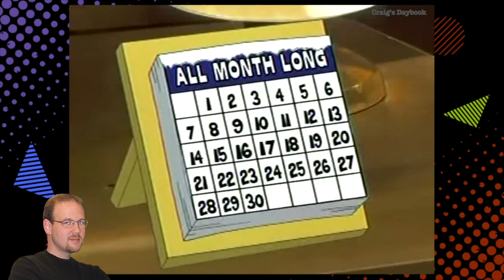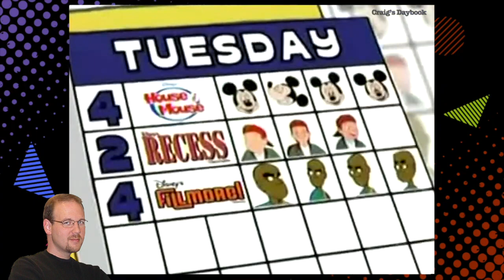Retro Commentary 2005 - Toon Disney Promos - TaleSpin - Cable TV History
This clip is from the commentary in a previously posted video. For the full video click the link at the end of the commentary in this video.

This commentary looks at a set of promos from Toon Disney that aired in 2005 during an episode of TaleSpin.

Commentary
"We just watched a set of promos from Toon Disney that aired in 2005 during an episode of TaleSpin. Included were promos for Weekday Bonus Stacks, January Movies, Next, The Proud Family, Sabrina’s Secret Life and a PSA for Disney Hand Learning Together. Also included were portions of the show TaleSpin along with its bumpers to give you a sense of what it was like to watch the channel back in 2005.

This video does a good job showing how Disney organized it's run of promos, IDs and bumpers on Toon Disney for that year. In addition to promos the channel also ran commercials, but this video is from a late night broadcast and the commercials were for things like shoe stretchers and other "as seen on TV" type products and so they were left out of this video.

With these promos we can see that Toon Disney was running daily marathon blocks they called "Bonus Stacks" during January. These same marathon blocks can be seen going as far back as November of the previous year. Marathon blocks had become popular on cable TV at the time, a predecessor to today's binge watching on streaming.

The promos included here give us a good picture of what was on the channel in January of 2005. At the time Toon Disney was promoting their movie lineup as a monthly experience, as seen here in the promo for "January Movies". In this promo almost all the animated movies promoted were from Disney with some feature films like The Great Mouse Detective, The Aristocats, The Hunchback of Notre Dame and Dumbo and some direct-to-video titles like 101 Dalmatians II, Pocahontas II and The Lion King 1 1/2. The only non-Disney movie in the promo was for The Secret of N.I.H.M.

There were also promos for animated series that had run on other channels like the Proud Family which came from The Disney Channel and Sabrina’s Secret Life which came from DIC Entertainment and had originally aired in syndication on the DIC Kids Network.

We also got to see a custom PSA for Disney Hand Learning Together featuring characters from The Proud Family. The PSA was promoting reading aloud. It looks like most of the PSA was pieced together through edited clips from the show, but the narration by Penny Proud voiced by Kyla Pratt was recorded specially for this PSA.

I hope you enjoyed this video. It was presented as an experience to try and capture what it was like viewing the channel back in 2005.

Keep watching for more retro videos like this and other retro themed videos like Retro Talk. Take care of yourself and look out for others. Talk to you later, bye.”